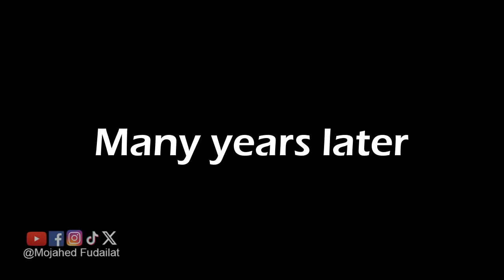Poor Chandler still waiting Conor